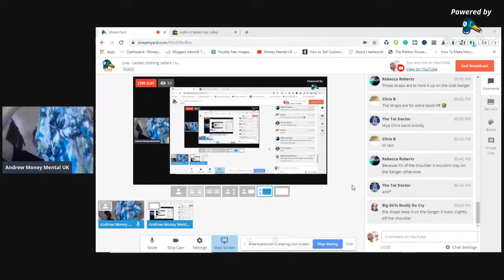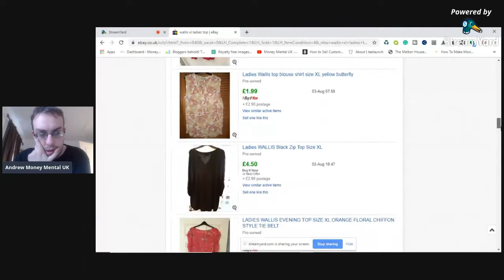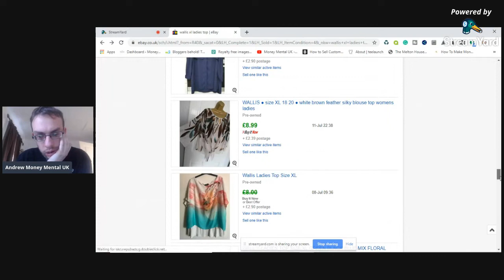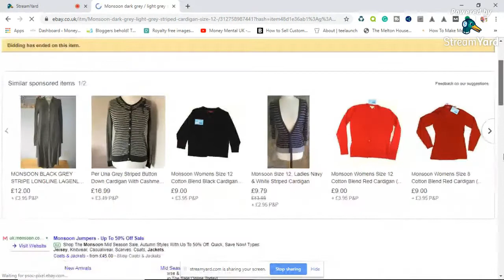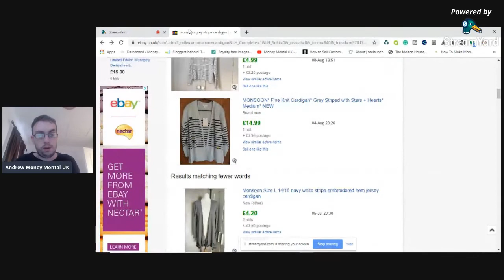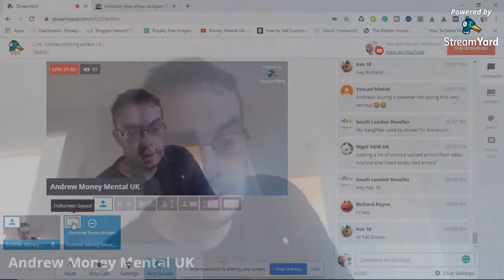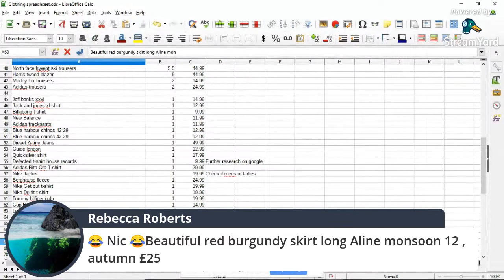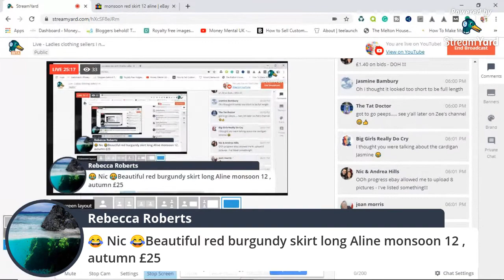Make Money Online - Live - Ladies clothing sellers I need you!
What have I bought??? My lighting setup for product photos:
My Light / Photo Box:
Bubble Wrap:
Tape Gun:
100 x D1 Padded Envelopes for shipping DVDs, Games, Etc
50 x F3 padded envelopes (perfect for shipping 2 DVDs/games side by side)
Packing Tape:
36 rolls of brown tape:
36 rolls of clear tape:
Large 21 x 24 polymailers:
12 x 16 polymailers:
17 x 24 polymailers:
Brown Packing Paper:
Black cling film:
Royal Mail Size Guide:
Sticky Label Remover:
Weighing Scales:
Mannequin:
Bobble remover:
Shoe shapers: